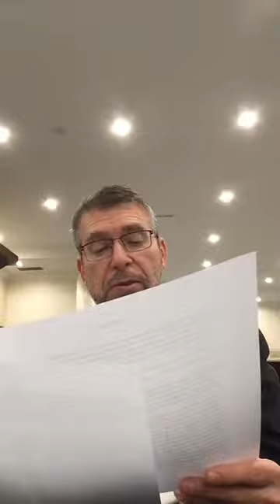15. Moreh Nevukhim 1:3 - Tavnit and Temunah